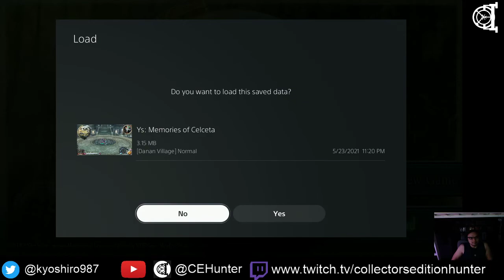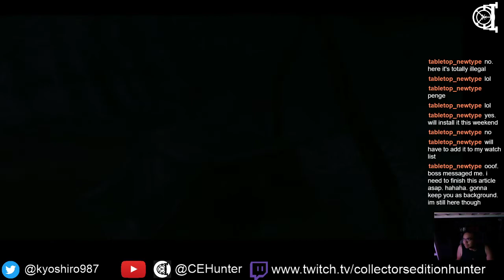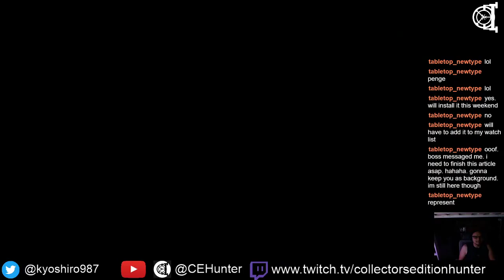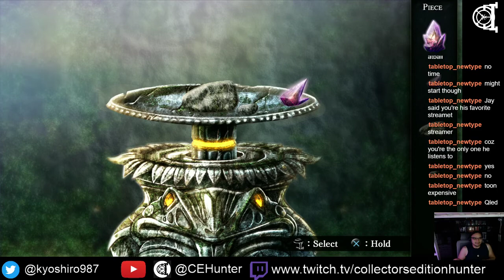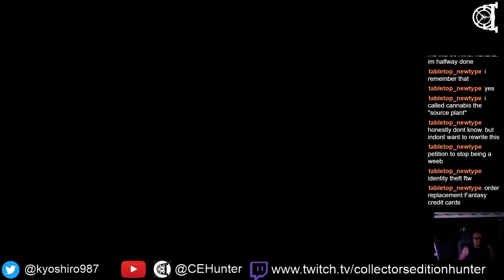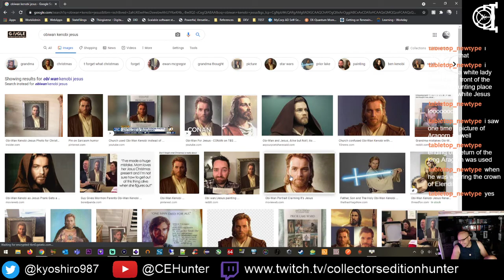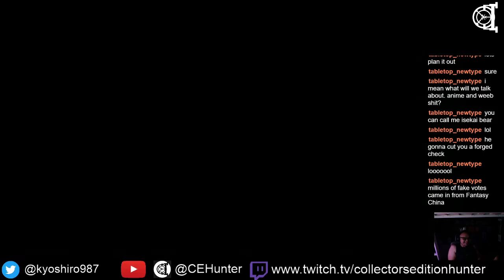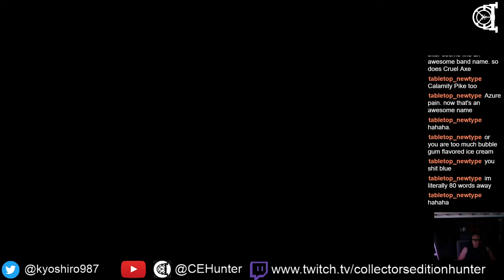Bury the Backlog Stream - Y's Memories of Celceta - 11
Continuing down the rabbit hole of my personal gaming backlog.  We also talked about kids collecting signatures to user for nefarious means. :)